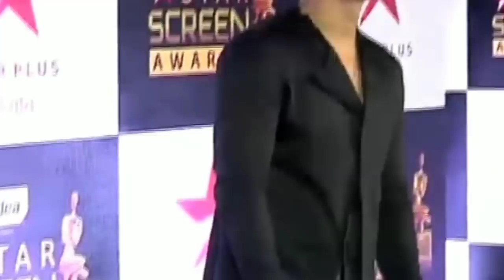ସୁଶାନ୍ତ ରାଜପୁତଙ୍କ ଆତ୍ମହତ୍ୟା ର ୧୦ ଦିନ ପରେ ଡାଏରୀରୁ ଖୋଲିଲା ରହସ୍ୟ ||odia professor